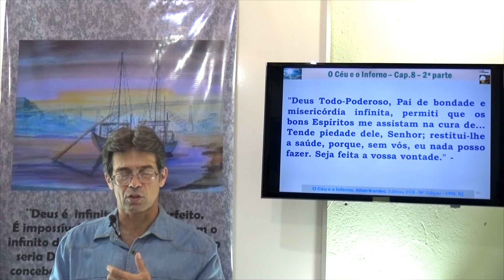Oração de Julienne Marie. 2P Cap 08 - O Céu e o Inferno - Gelson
Capítulo 8, Segunda Parte. Oração de Julienne Marie. O Céu e o Inferno - Gelson.
Estudo de O Céu e o Inferno (OCI) - Expiações terrestres
Espiritismo no Brasil, Estudando Allan Kardec
Gelson - O Céu e o Inferno - 2P Cap 08 - Oração de Julienne Marie